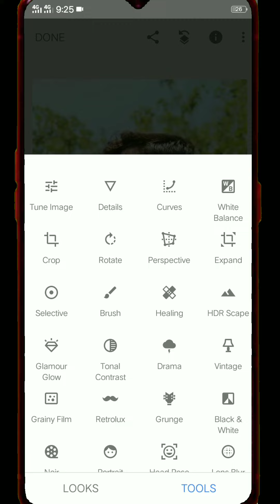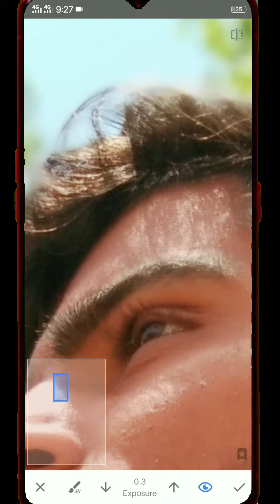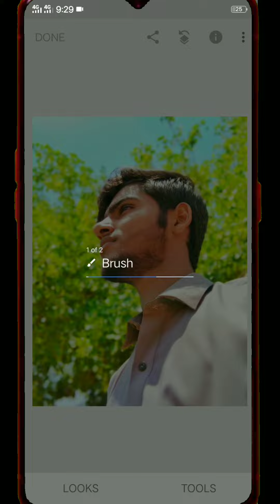New face beauty || Background || Tune image|| Snapseed photo editing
○Assalam-O-Alaikum friends !
○We upload Photo editing Tutorials & Gaming videos on this channel .
○My instagram Link :I'm on Instagram as @raees_zahid_munir. Install the app to follow my photos and videos.
○My Telegram Link :Hey, I'm using Telegram to chat. Join me!
○My Fiveer Link :Join Fiverr and discover the fastest way to hire freelancers, for any online project. Thank me later!
○Allah Hafiz .✋❤👍
○ I lOVE 🇵🇰.